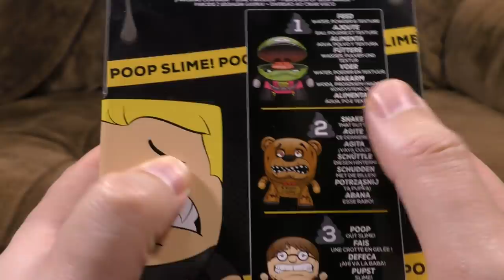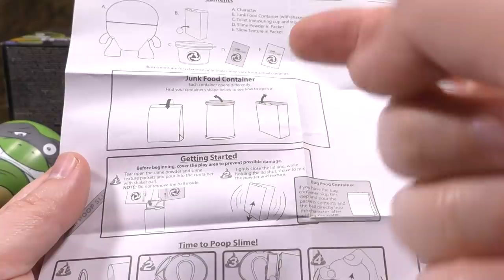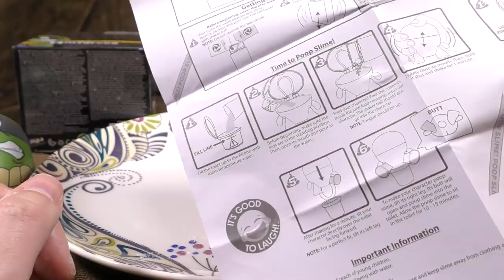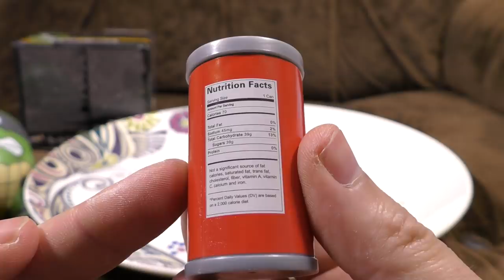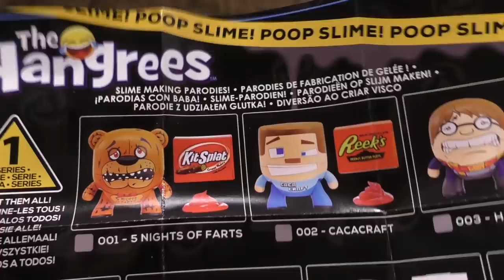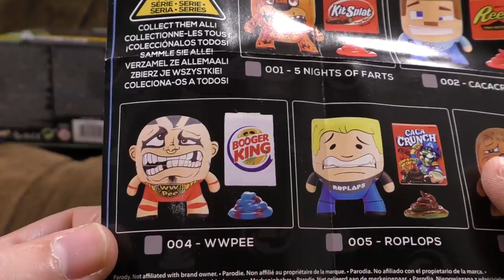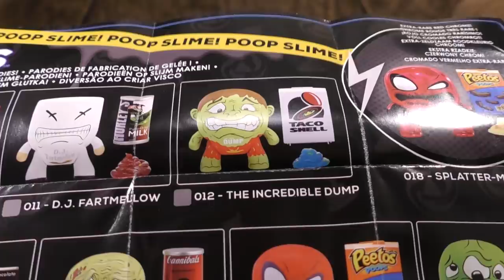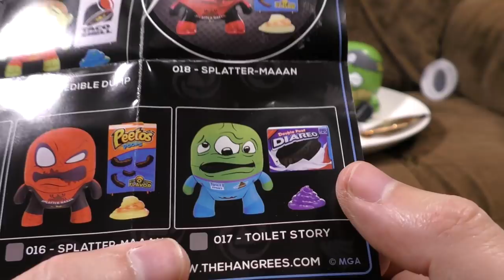Hangrees: Weird Poo Slime Toys | Ashens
It's the Hangrees! Weird toys that excrete slime into little toilets. Charming. And one of them has a full rectal prolapse, so look out for that!
Have we reached peak poo toy yet? I do hope so, or I dread to think what will appear soon...